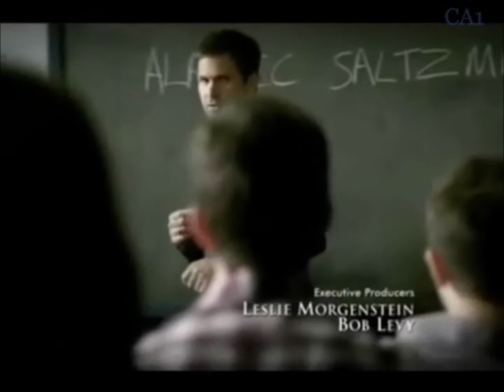ღ ~~Matt Davis & Paul Wesley~~ ღ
Beautiful and sexy boys